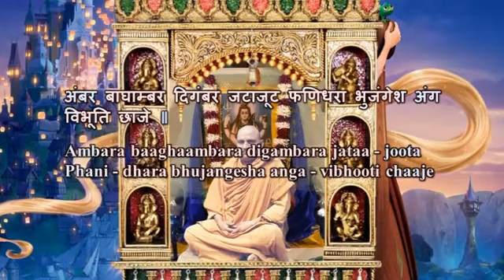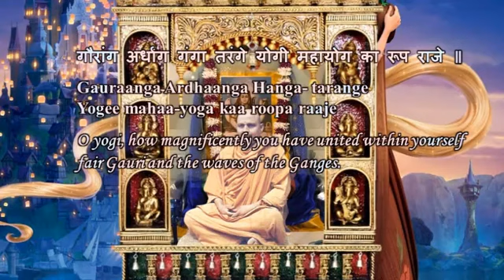Swami Chidananda Ramakrishna Math and Mission - Gauraanga Ardhaanga - Classic Bhajan Songs # 21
Swami Chidananda Ramakrishna Math and Mission at Chicago - Gauraanga Ardhaanga - Classic Bhajan Songs # 21 - genuine euphonious singing by Swami Chidananda Ramakrishna Math and Mission at Sri Ramakrishna Universal Temple of Chicago, Vivekananda Vedanta Society of Chicago, Homer Glen, IL. 60491 ( This Video I Dedicate to my Master on His Lotus feet! exceptional, extraordinary, euphonious voice; alleviating to our heart and soul completely and bath us with peace, bliss and tranquility! )